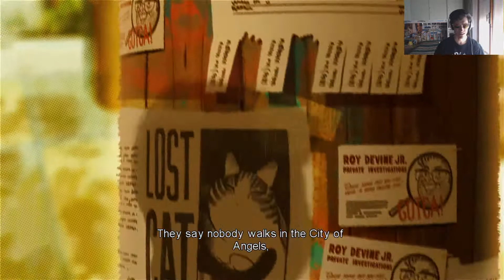[Gameplayamo 4] - Blue Estate :SHOTTIAMO TUTTI !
Mleah a Tutti Ragazzi!!!
Oggi ci ritroviamo a provare un gioco davvero strano:Blue Estate.
Per farvi capire, è uno Sparatutto a rotaia simile ad House of The Dead con,ovviamente,una storia diversa e grafica migliore(è tratto da un fumetto).
Vestiremo quindi i panni di Tony Luciano,un Malavitoso con molto umorismo in cerca di potere e vendetta e faremo di tutto per guadagnarcele!
GUSTATEVELO!!!
Mi raccomando :
2-COMMENTATE
3-Lasciate un bel LIKE
4-CONDIVIDETE e Lasciate un Mleah nei Commenti, ne sarò Felice
CIAUZ!